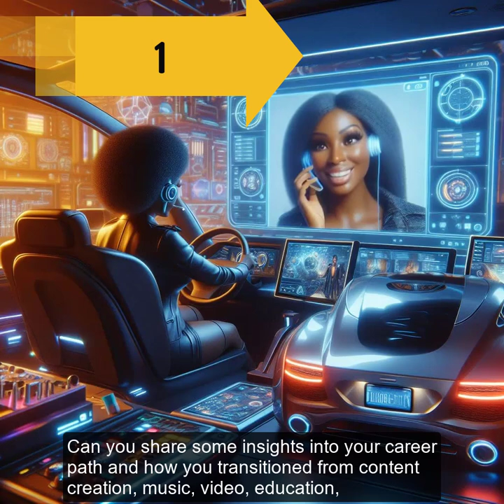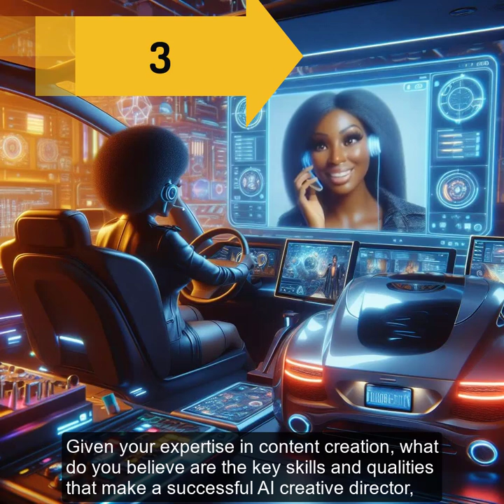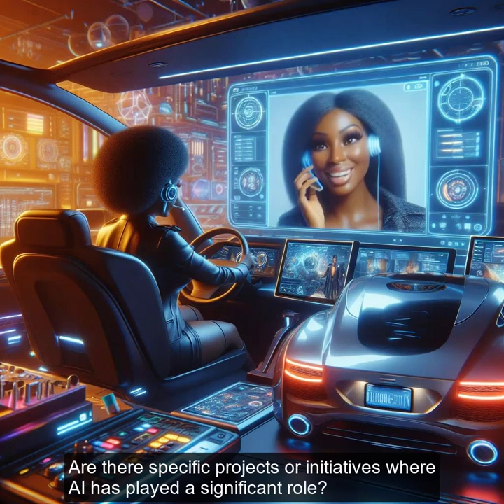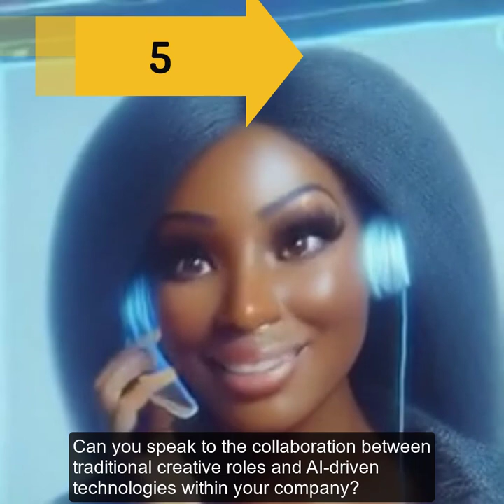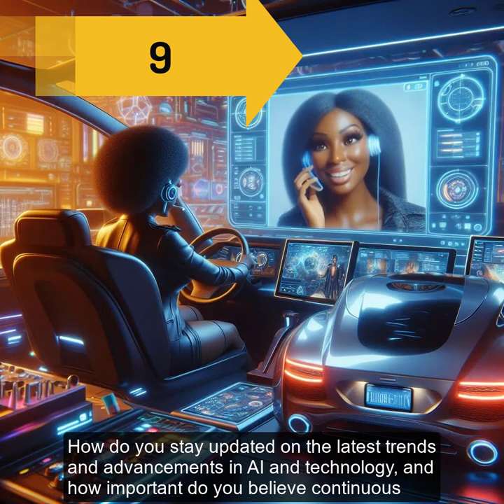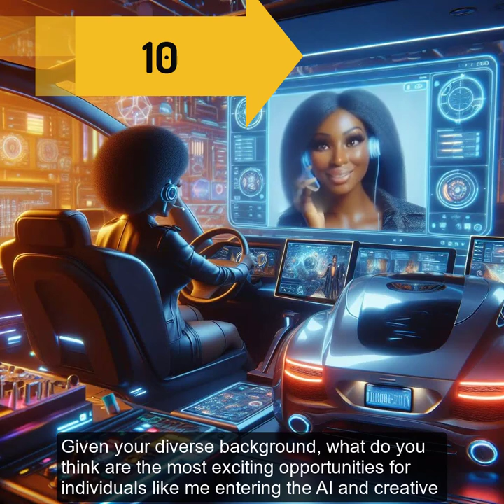Informational Interview -- Final Project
In spearheading my Career Development final project, “Unveiling the Future: A Conversation with Kay Bey, CEO and Founder of Grind City Media, LLC,” I fused human creativity with cutting-edge AI technology. Employing Eleven Labs’ voice cloning (Eleven Labs, 2023) and SadTalker’s lip synchronization (SadTalker, 2023), I animated my recorded informational interview with Kay Bey, crafting a compelling script and final multimedia product.
The stunning avatar scene, a 3D photorealistic image of two African American individuals, was generated with AI on December 16, 2023, at 1:43 PM (Designer, 2023). You can view the original image and its credits here. HotshotXL’s AI-generated GIFs (HotshotXL, 2023) and LeiaPix’s visual effects (LeiaPix, 2023) added a dynamic layer, enhancing the overall experience. VEED CREATE | Edit served as my digital canvas for seamless content arrangement (VEED CREATE | Edit, 2023).
The background track, “Pa to NY” by LeSheem from SoundCloud, added auditory richness (LeSheem, 2013). This project highlights the potent collaboration between my creative direction and AI tools (mostly open source or low cost) illustrating the boundless potential of virtual intelligence in reshaping content creation. It signifies a significant milestone where human ingenuity and artificial intelligence converge to redefine storytelling in the digital age.

References:

Designer (2023) created a 3D photorealistic image [Photograph] of two African American individuals. Retrieved from [Bing]

Eleven Labs (2023) provided voice cloning services.

HotshotXL (2023) offered a platform for creating AI-generated GIFs.

LeiaPix (2023) specialized in visual effects.

LeSheem (2013) produced the background track "Pa to NY" [Audio file] on SoundCloud.

Riffusion (2023) provided an AI riff generator.

SadTalker (2023) offered lip synchronization services.

VEED CREATE | Edit (2023) served as a digital canvas for seamless content arrangement.